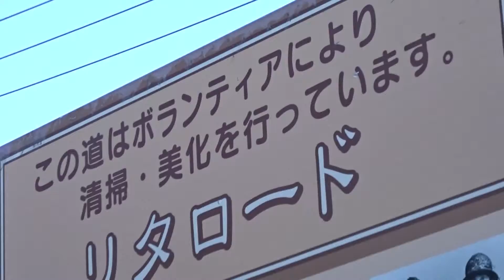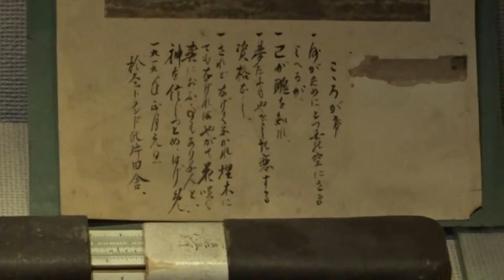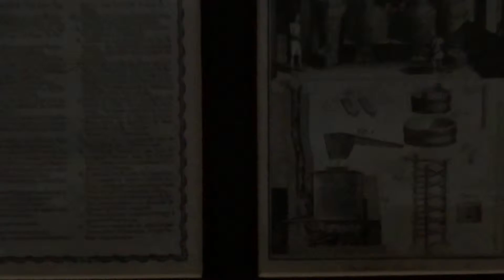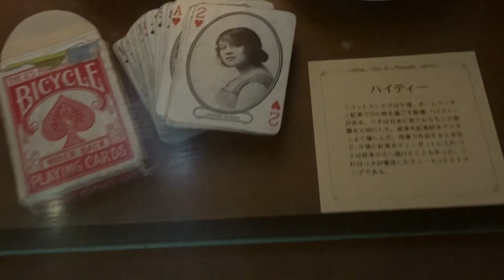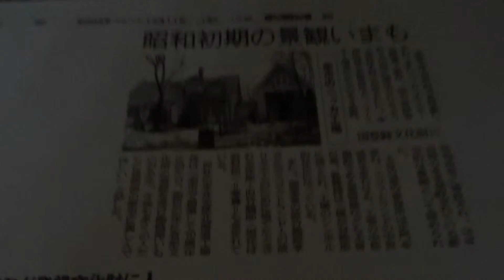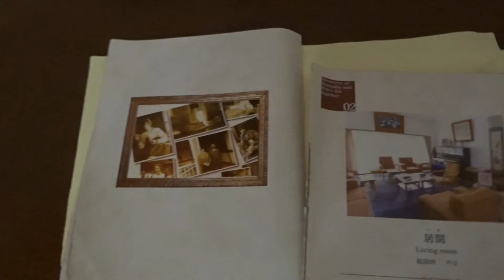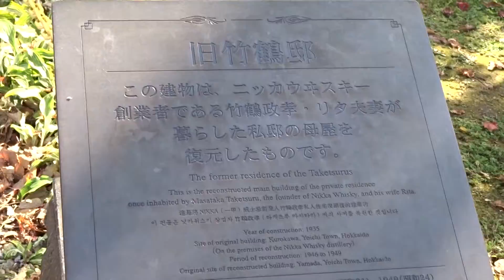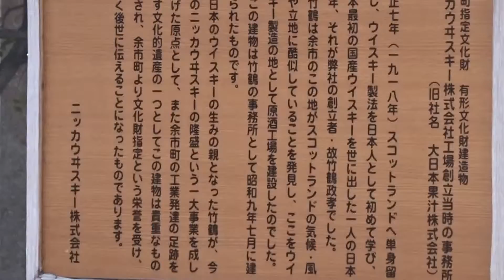ニッカウヰスキー 余市 紅葉 北海道 総集編